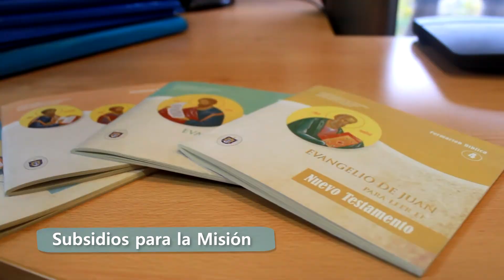Iglesia de Santiago al día: Oración por la Paz